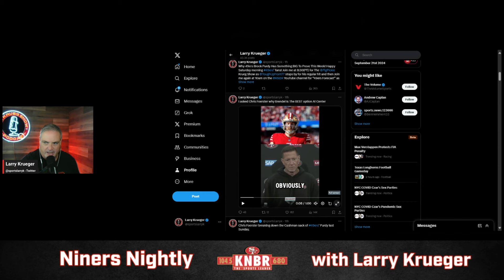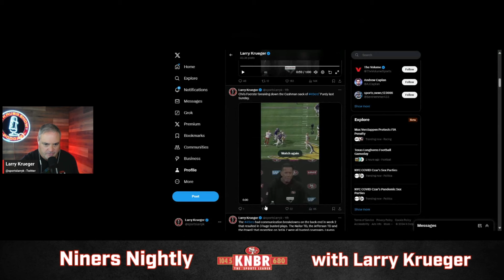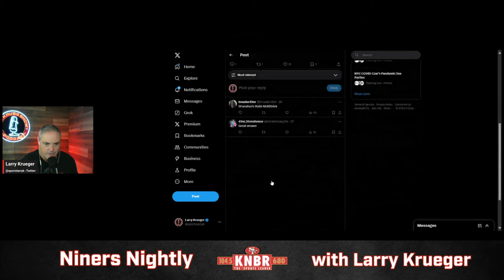49ers Intel From Practice - Shanahan, Brock Purdy, Trent Williams